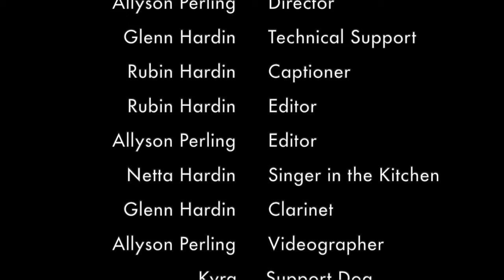ABSOLUTELY Apricot Filling!!!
SCROLL DOWN FOR RECIPE

►WARDROBE: Mushroom Dress from PoppyFunFashion.com

2 cups dried California apricots (we get ours at Trader Joe's)
1 cup water
1 blood orange, juiced and zested
1 inch fresh ginger, peeled and chopped
½ cup sugar
½ teaspoon grated nutmeg
Pinch salt

1. Combine all of the ingredients into a saucepan.
2. Stir and bring to boil for 1 minute.
3. Cover the pot and let simmer for 30 minutes, stirring periodically.
4. Either in a blender or food processor, puree until smooth.

Source: Netta Hardin